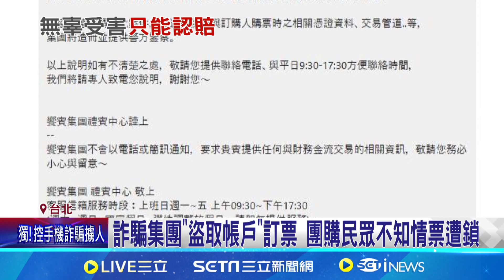團購饗食電子餐券被詐! 受害者"遭鎖票"求助無門│94看新聞